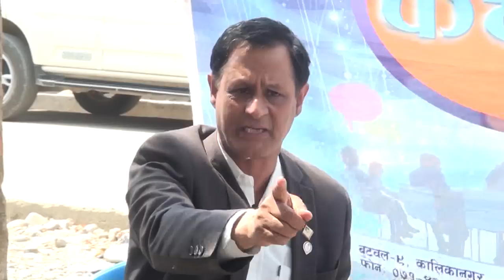Kachahari || Buddha Tv